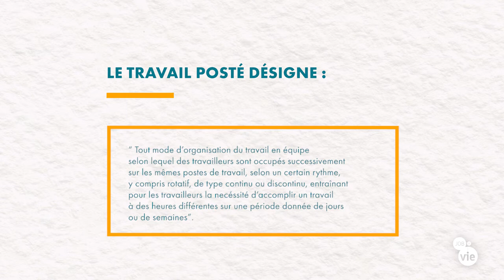Alimentation et travail posté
Découvrez nos conseils pour allier travail posté / horaires décalés et alimentation et prenez soin de votre santé !
Plus de conseils sur jobdevie.fr